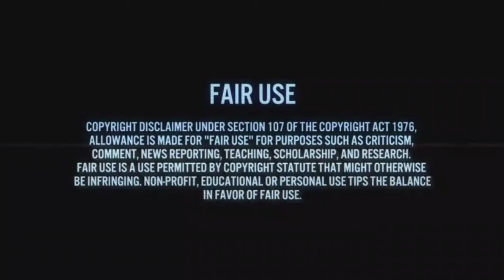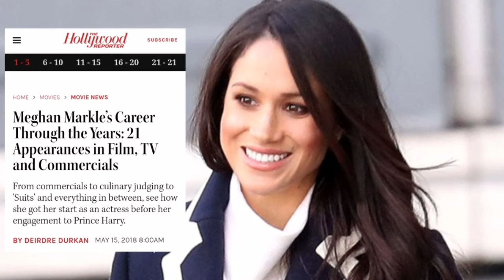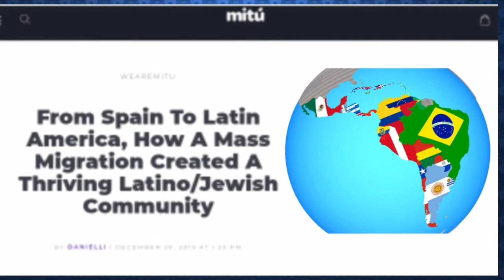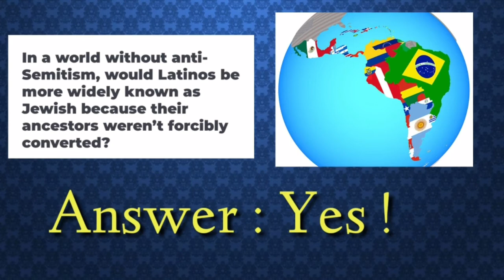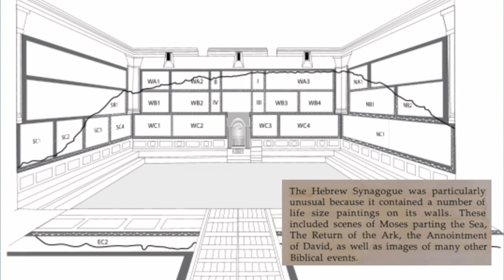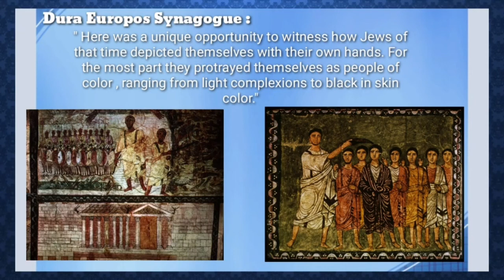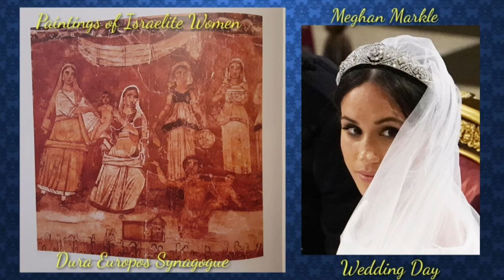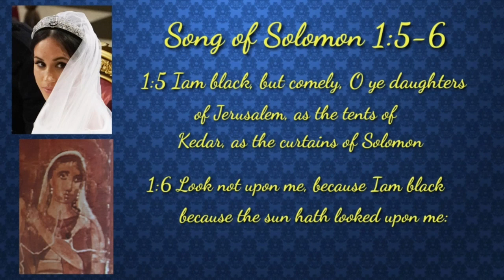Meghan Markle : For casting was I Latina ? Sephardic ? (Latino:Western Sephardi Jews)